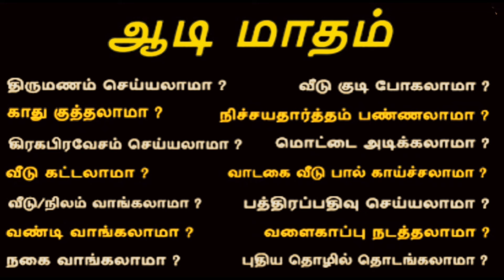அருள் தரும் ஆடி மாதத்தில் செய்ய வேண்டியதும், செய்யக் கூடாததும்! | Adi month special worship!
அருள் தரும் ஆடி மாதத்தில்
செய்ய வேண்டியதும்,
செய்யக் கூடாததும்!
Adi month special worship!
ஆன்மிக தகவல்கள் |
ஆடி மாதத்தின் சிறப்புகள் என்ன?